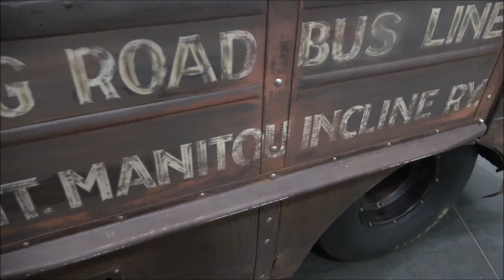Diamond T Rat Rod Kool Bus at CVAS Dreamgoatinc Hot Rod Custom and Classic Muscle Car Video